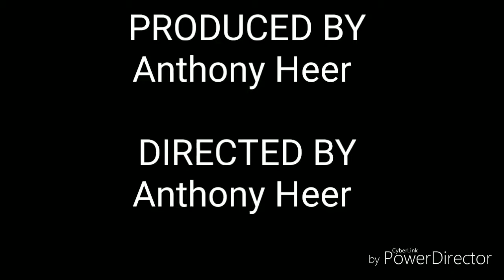Bean Boozled 2018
Our family playing Bean Boozled